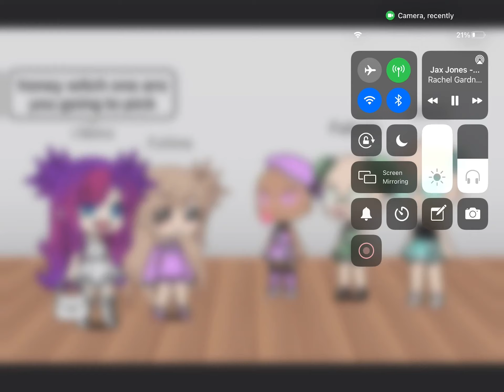Don’t act like you know me gacha life